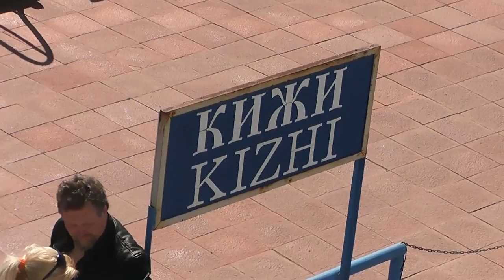Т/Х "НИКОЛАЙ ГОГОЛЬ" 2015 - Кижи / M/S "N. GOGOL'" - Kizhi (7)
Пристань Кижи.
Отход.
Виды на Церковь Покрова Божьей Матери,
Церковь Преображения Господня,
Шатровую колокольню "Звучание острова".
22 мая 2015 г., остров Кижи, Карелия,
съёмка моя